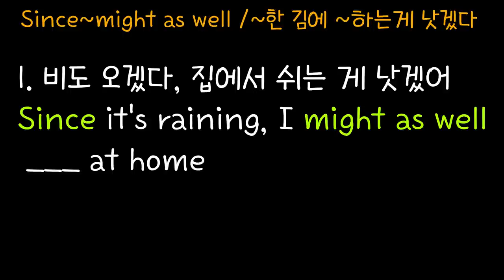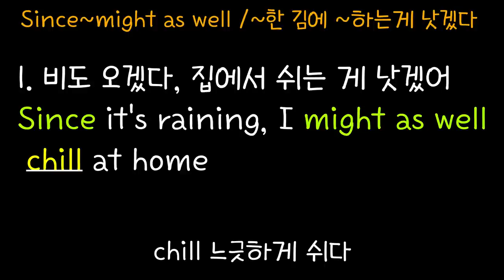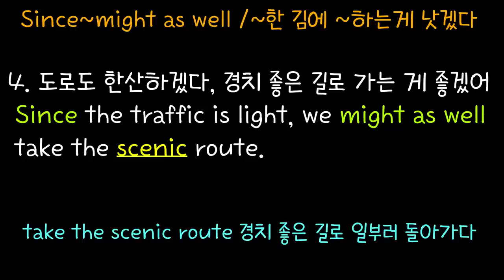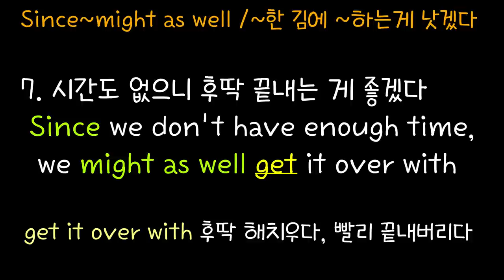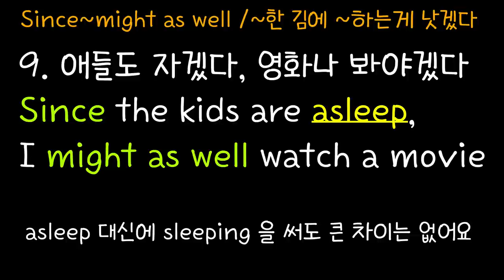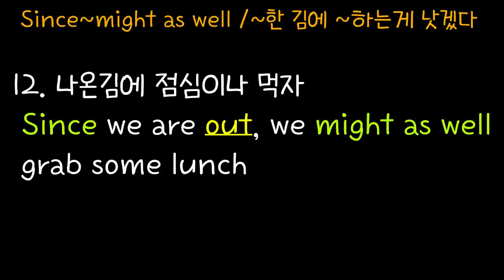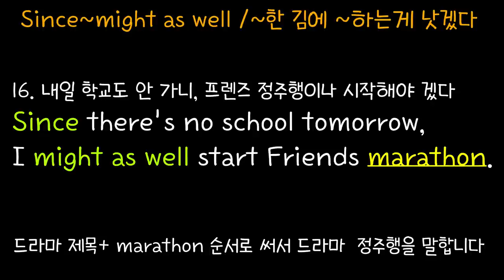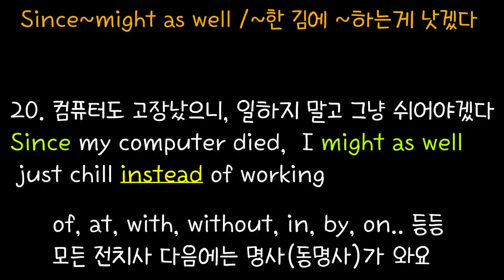[로지스쿨]#40/이렇게 쉬웠나요? 입에 붙어도 책임 못짐 Might as well+ α 20문장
[12:52] 내일 수업이 취소됐으니 늦잠이나 자는 게 좋겠다
            Since tomorrow’s class was canceled, I might as well sleep in.
[13:22] 이왕 종로에 왔으니 파전에 막걸리나 마시자
            Since we are at JongRo, we might as well have some Makgeolli with Pajeon
[15:09] 내일 학교도 안 가니, 오징어 게임 정주행이나 해야겠다
               Since there’s no school tomorrow, I might as well binge watch the Squid Game

왠지 넘 원어민 적인 것 같아서 가까이 하기 어려웠던 "Might as well"!
이젠 걱정 끝!
여기에 담은 20문장만 반복하면 Might as well은 정복은 물론,
미국인이 지겹게 쓰는 이디엄은 덤!
무조건 반복해서 들어보세요 그럼 신기하게도 문법 보다 입이 먼저 열려요